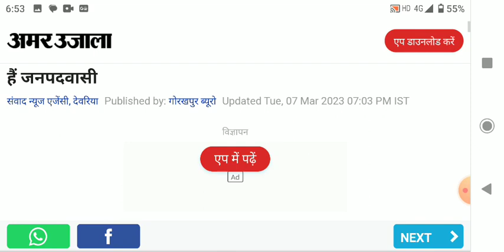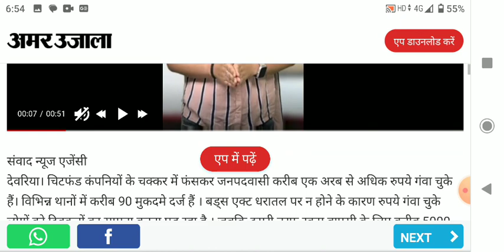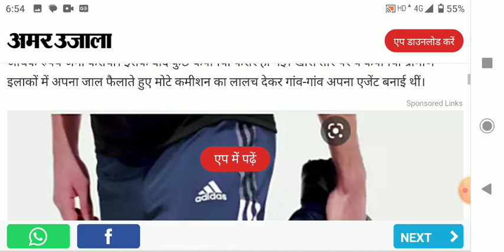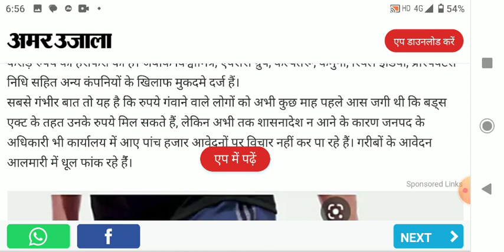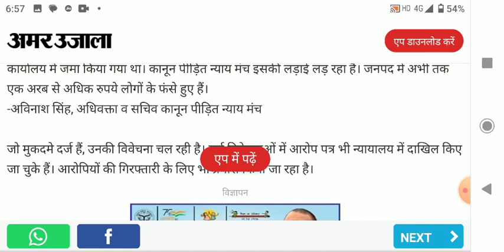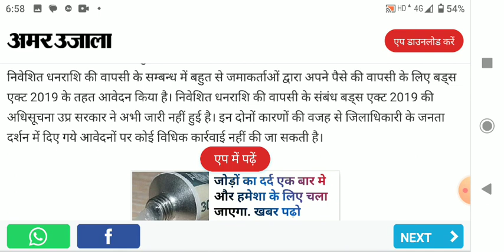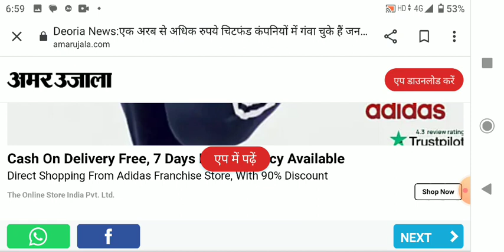सभी चिटफंड कंपनियों को मिल रहा है पैसा बैंड्स अक्ट 2019 के तहत,chitfund update 2023,chitfund news,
बर्ड्स एक्ट 2019 के तहत रिफंड प्रकिया सुरु हो चुका है कैमुना क्रेडिट कोऑपरेटिव सोसाइटी आदर्श क्रेडिट कोऑपरेटिव सोसाइटी प्रयाग ग्रुप को ऑपरेटिव सोसाइटी सहारा ग्रुप क्रेडिट कोऑपरेटिव सोसाइटी पीएसएल इंडिया लिमिटेड साईं प्रसाद फ्यूचर मेकर बाइक बोर्ड आदि सभी चिटफंड कंपनियों का पैसा लौटाने का प्रोसीजर चालू उत्तर प्रदेश में आदरणीय नरेंद्र मोदी द्वारा,

Kemona a credit cooperative
Priyag group
sunshine
Sharda ghotala
future maker scam
infratech limited
Sahara India
ham Hain Sahara
Sahara credit cooperative society
sarayan credit cooperative society
hamara credit cooperative society
Sara chit fund ghotala
Sahara scam
Sahara SEBI vivad
Sahara ka aavedan kaise karen
Sahara ki puri jankari
PACL ka aavedan kaise karen
pacl ki puri jankari
history news TV
MTD news
Subrat Rai
Nirmal Singh bhangu